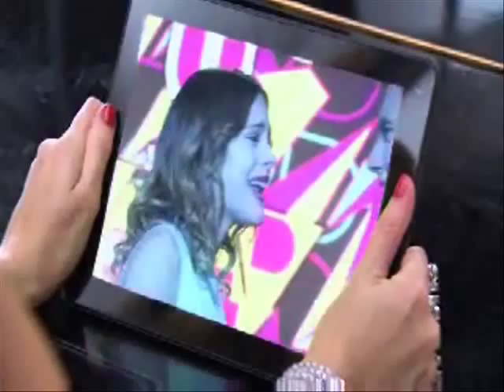Violetta & Ludmila - Te creo (Leon)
Violetta & Ludmila and Leon